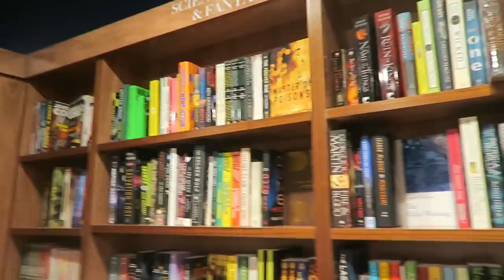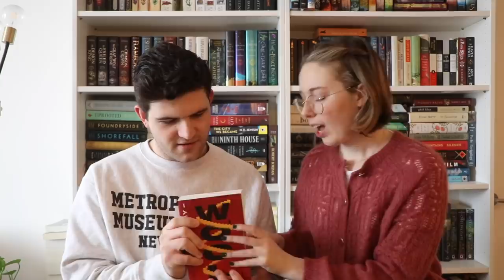My Boyfriend Picks My Book Haul!! *Surprise Unboxing!*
My BF (Clay) took my wallet and dreams in his hands and picked 6 books to surprise me with for this video! Let's unwrap them together!  Thank you BOTM for sponsoring this video, learn more about their amazing gift options

NO PURCHASE IS NECESSARY TO ENTER. YOUR CHANCES OF WINNING DO NOT INCREASE WITH A PURCHASE.
Eligibility: you must be based in the US or have a US shipping address to enter.
Rules: By entering, participants agree to abide by the official rules and decisions of the sponsor. Peruse Project and BOTM reserve the right to withdraw or disqualify entries.
Entry: Fill out the Google Doc and enter before 11/30/2020 to win. Winner to be chosen at random. Odds of winning is dependent upon the number of eligible entries received.
Prizes: Prizes include two (2) 6-month Book of the Month gift cards, worth $89.99 each.
Privacy: Personal data collected from the giveaway may be used by Peruse Project or Book of the Month.
Termination: Peruse Project and BOTM reserve the right to modify, suspend, cancel or terminate in the event that a virus, fraud, etc. impact or corrupt the security, fairness, proper conduct, or administration of the giveaway.
Liability: Participant’s entry into this contest or sweepstakes constitutes his or her agreement to release and hold harmless Peruse Project and BOTM and its subsidiaries, affiliates, employees, etc., against all claims liability, illness, injury, loss, etc., that occurs directly or indirectly from participation in the contest or use/misuse of the awarded prize.